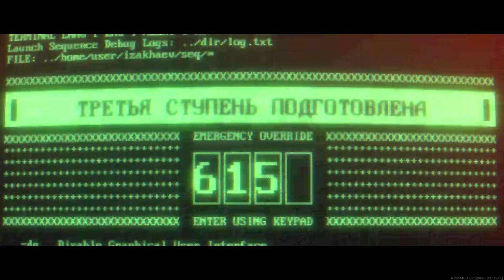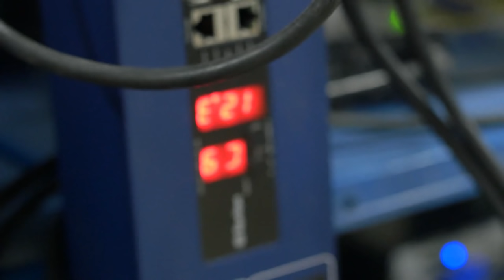Today in Gaming - New Warzone Map Leaked - STALKER 2 Trailer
A new map is coming to Warzone in 2021 and STALKER 2's trailer looks epic